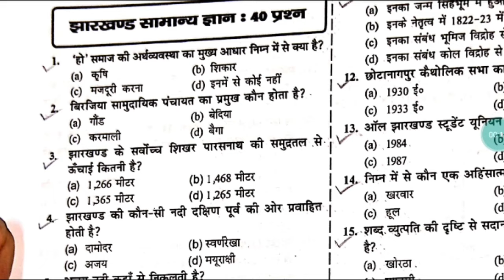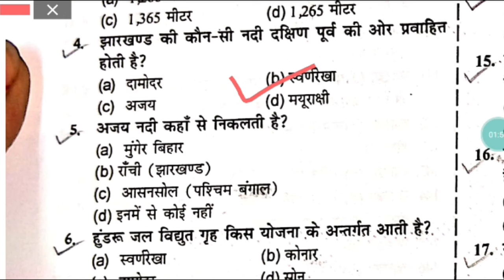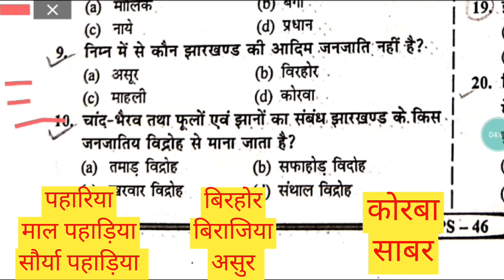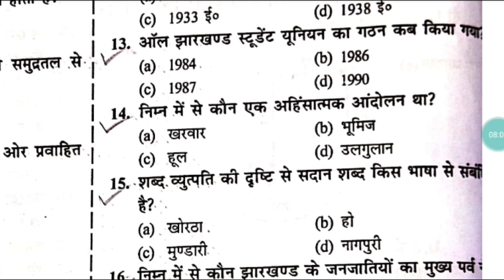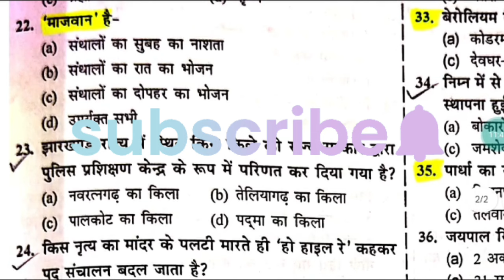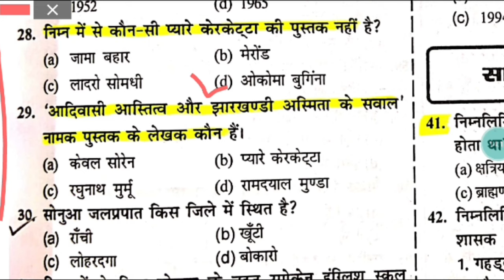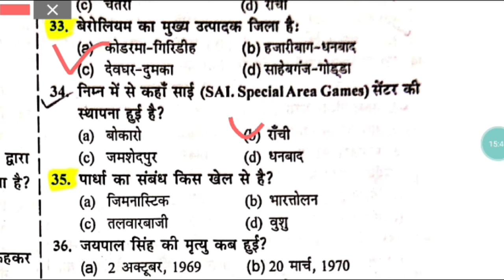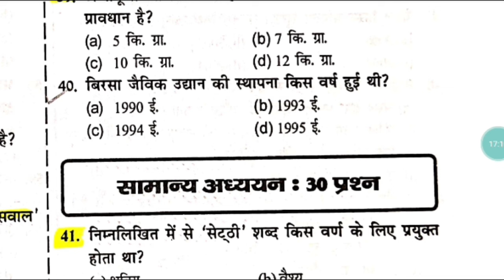Jharkhand GK practis set- 10 for jssc JPSC and other state exams ll Jharkhand GK . JPSC practis set.